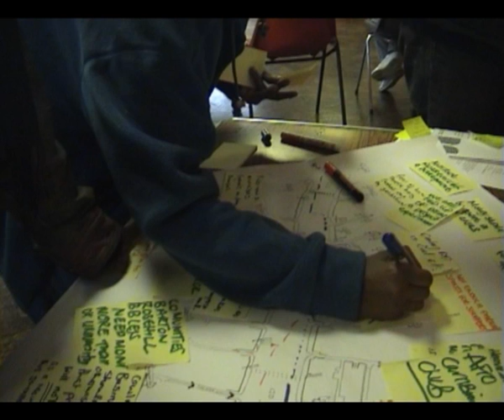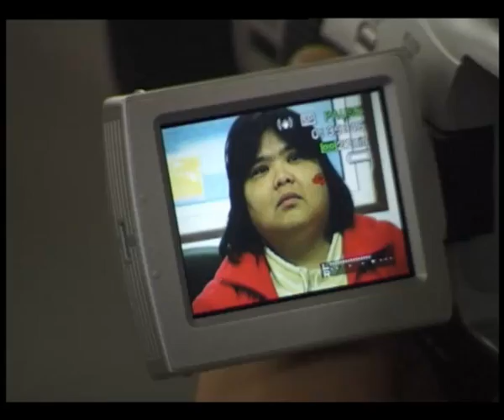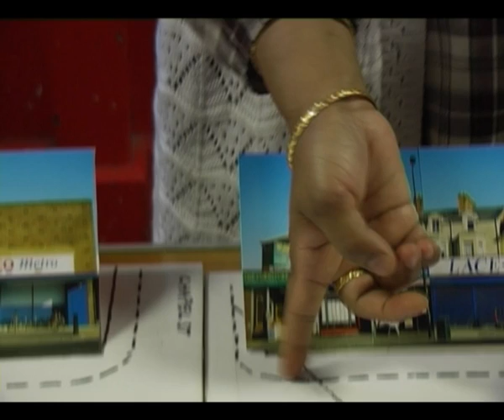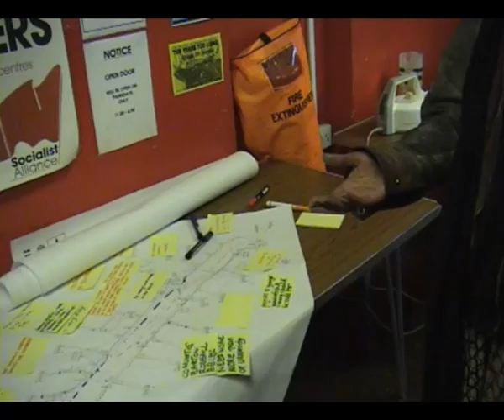Cowley Road Matters (Part 1/2)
A public consultation